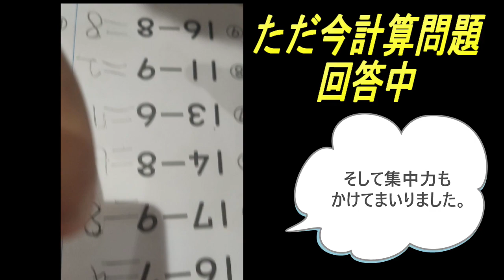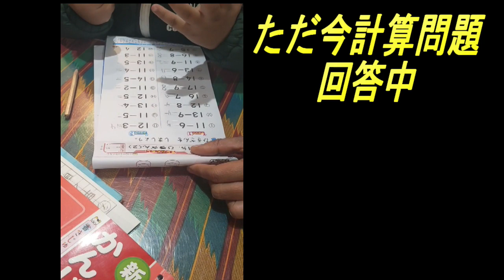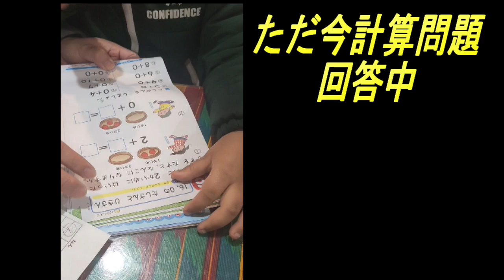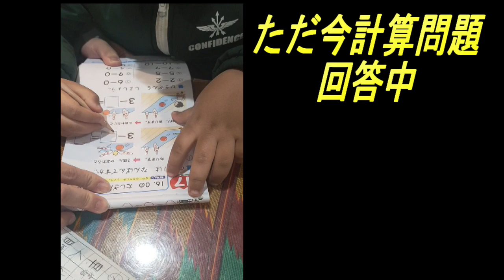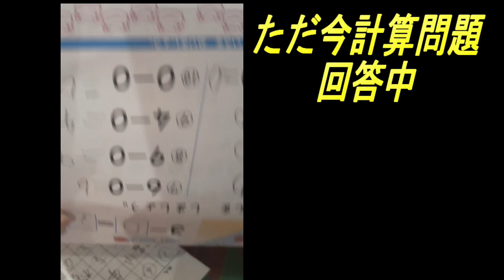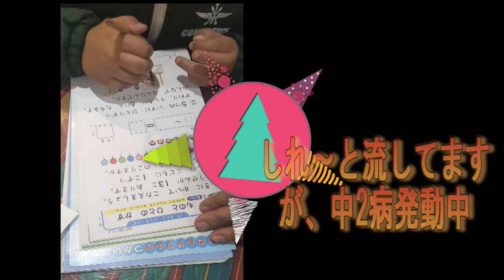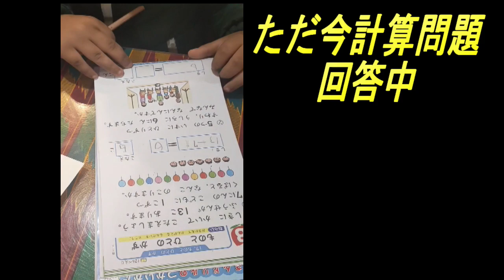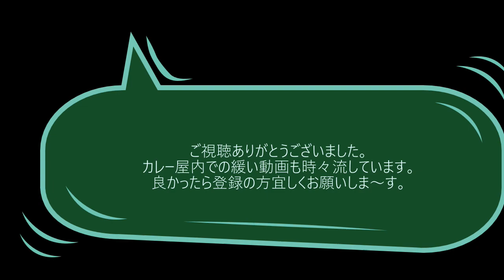頑張れキスマット ネパール人の１年生キスマットの宿題を終えるまでの全記録。悪戯大好きな小学生が、引き算に挑戦。文章題で苦戦しますが、そしていろいろな誘惑に負けますが、ドリルをどうにか終えます。